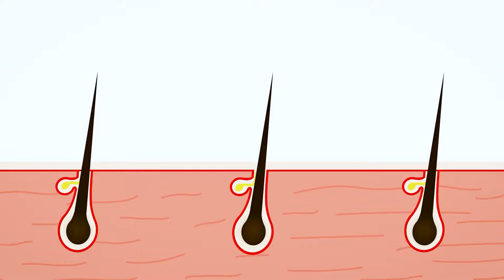Scientists Discover New Cure for Baldness Using Natural Sugar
A new natural sugar may offer a simple and effective solution for hair regrowth, according to scientists.